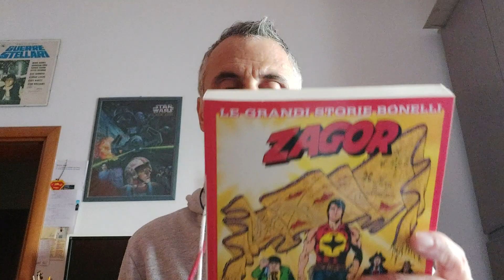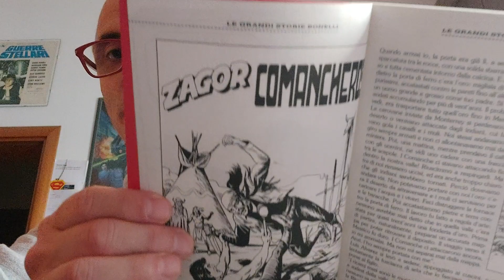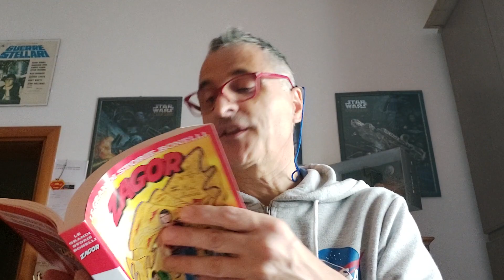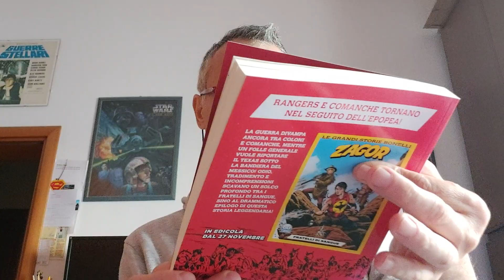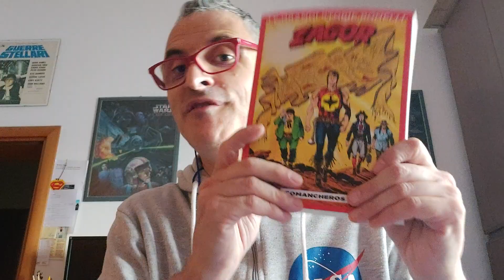Zagor - Le grandi storie Bonelli numero 1